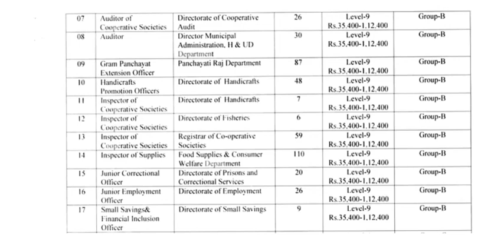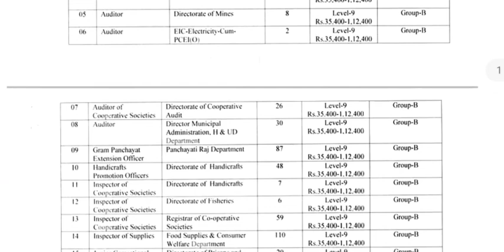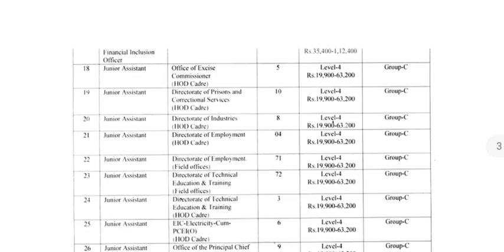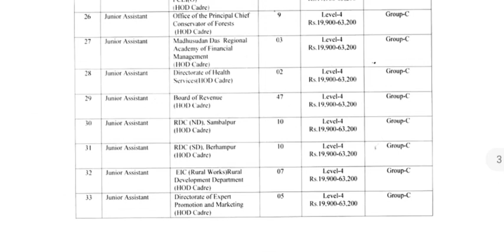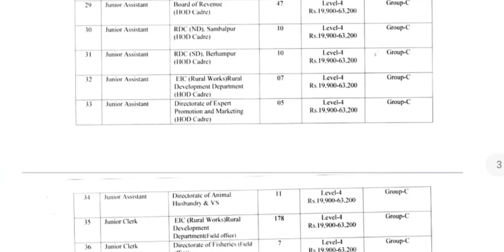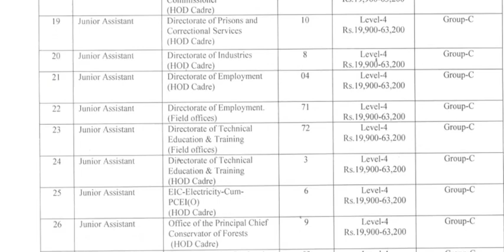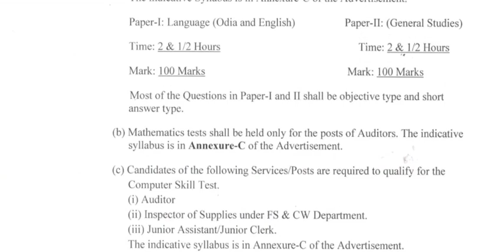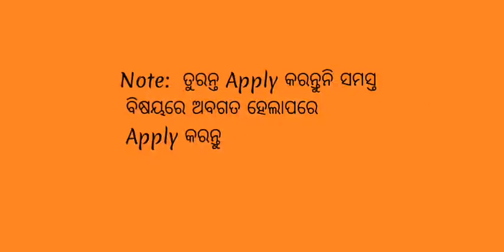OSSC CGL Post Preference |Gr-B & Gr-C Post |କେମିତି Preference Set କରି ପାରିବେ|ସମସ୍ତ ତଥ୍ୟ ସହ ଦେଖନ୍ତୁ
OCGL Post Preference 2022

OSsCombined Graduate level post preference kemiti debe

How to set post Preference ossc cgl

New vacancy odisha cgl post preferences

#2022 post preferred ocgl today

Post prefer apply today

ଏମିତି ଅଧିକ ପୋଷ୍ଟ arrangement karibe

How to apply ocgl post ?